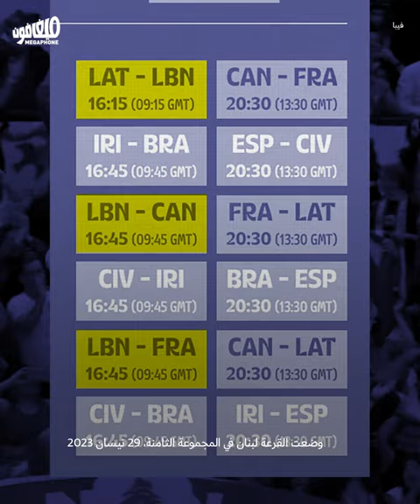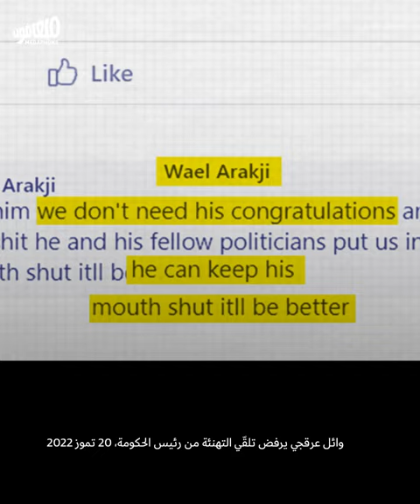لبنان في كأس العالم لكرة السلّة مشوار صعب وتحدّيات كثيرة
يبدأ المنتخب اللبناني مشواره في بطولة كأس العالم لكرة السلّة اليوم الجمعة بمباراة تجمعه مع منتخب لاتفيا المصنّف في المرتبة 16 بحسب الاتحاد الدولي. ويستكمل لبنان مبارياته في الدور الأول، بمواجهة كندا المصنّفة سابعة يوم الأحد 27 آب، وفرنسا المصنّفة ثانية يوم الثلاثاء 29 آب.